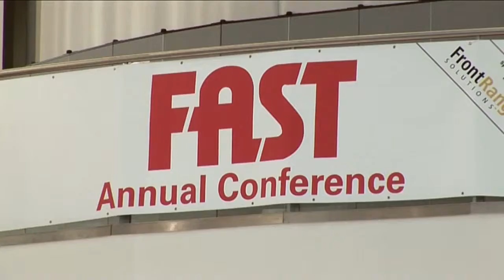FAST Compliance - Promotional Video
FAST Compliance held their annual conference at the Mercedes-Benz World in Weybridge.
Apart from capturing some of their clients on film they also wanted to create an informational video about the conference and while showing off the the exciting elements of the location.